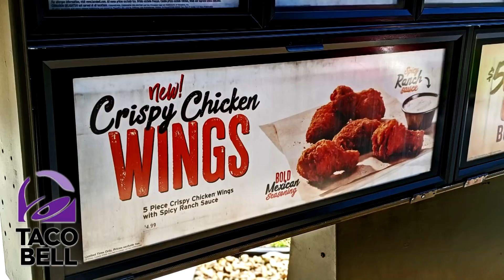TACO BELL CRISPY CHICKEN WINGS!!! The CRUNCH is Real... │ MEP tries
See Nuff 'run for the border' to try the Test Location CRISPY CHICKEN WINGS at TACO BELL! Reported originally by Foodbeast, you can get a 5-piece Crispy Chicken Box coated in Bold Mexican Spice and a side of Spicy Ranch sauce for dipping (yuck!).

Only available at the Fullerton, CA location (to my knowledge) this item COULD see a nationwide release within a year depending on the success of the test release.

LIKE NUFF'S SHIRT?

Send your goodies to:
Main Event Pong

CHECK OUT THE REST OF MEP!!!